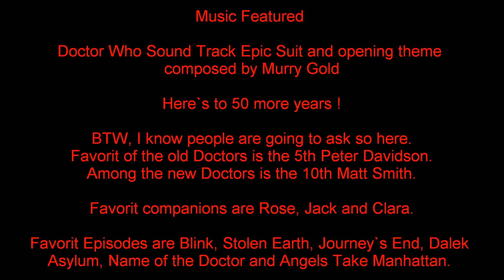Julz`s Doctor Who 50th Anniversary: The Day of the Doctor Review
Here`s to 50 more years Everyone! Allonz-y!